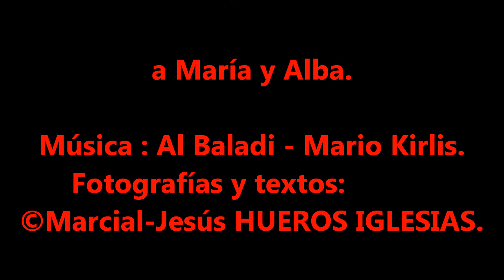CCCXVII IBN MARWAN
©Marcial-Jesús HUEROS IGLESIAS.                                                               Ibn Marwan, en el año 875 funda la ciudad de BADAJOZ sobre el Cerro de la Muela.